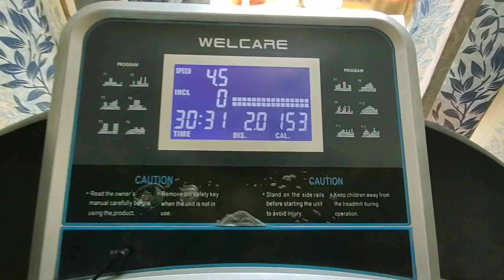75 Hard Challenge: diet tips & exercises -Day 25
Track: Tatsunoshin  - The time [ Arcade Release]

how to reduce belly fat, 75 days hard challenge, reduce body fat for girls, effective workout routines, women's fitness transformation, weight loss tips for women, healthy diet for weight loss, exercises to tone abs, fat burning workouts for women, body transformation journey, fitness challenges for women, achieving fitness goals, women's wellness and empowerment, building mental strength, healthy

nepali fitness channel
75 hard challenge results india
belly fat burning exercises for women in hindi
indian girl chest workout
beginner workout at home indian
indian girl leg workout
exercises to lose belly fat indian
weight loss exercises at home indian
indian yoga for weight loss
indian girl workout at home
extreme fat burning workout for female
weight loss exercises at home hindi
weight loss exercises at home challenge
weight loss exercises at home for women
indian girl fitness
indian female fitness youtubers